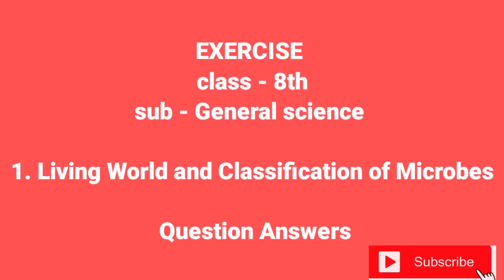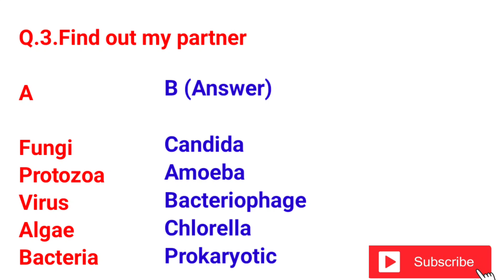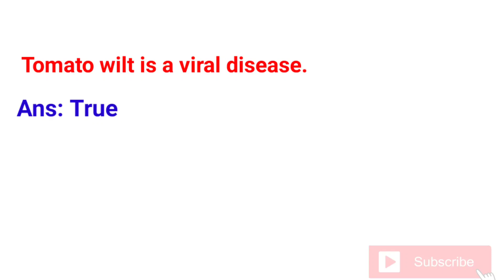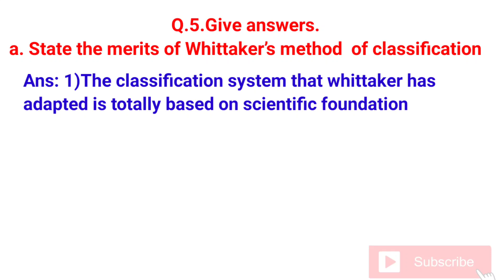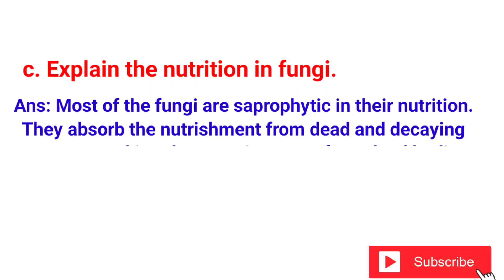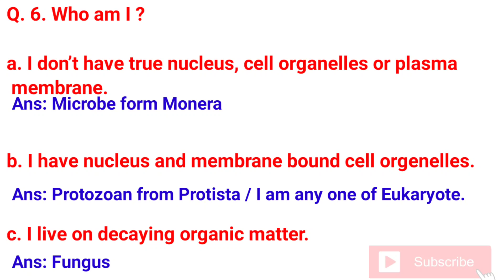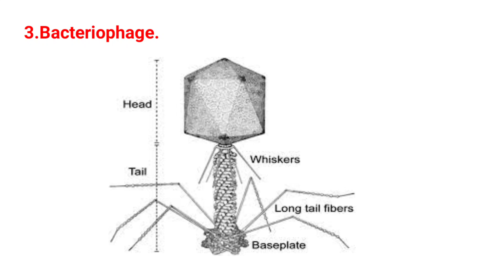Exercise class 8 science chapter 1 living world and classification of microbes | 8th Science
Exercise class 8 science chapter 1 living world and classification of microbes | 8th Science 1